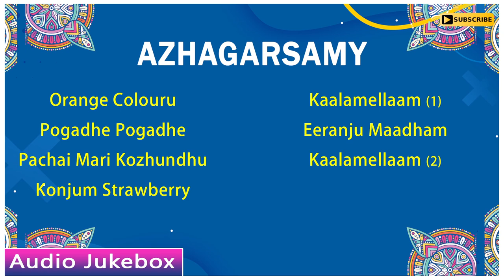Azhagarsamy Audio Jukebox | Azhagarsamy All Songs | Sathyaraj | Roja | Radha Ravi | Sujatha | Deva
Listen to some amazing songs from the movie azhagarsamy starring sathyaraj, Roja, Radha Ravi, Sujatha, Goundamani, Senthil, Madhan Bob, Vinu Chakravarthy, Ponnambalam and Halwa Vasu. This Movie was directed by Sundar.C and Produced by Malar Films. Music Composed by deva and songs were written by pazhanibharathi. Azhagarsamy got released in the year 1999.

Directed by
Sundar C

Written by
Murthy-Ramesh (dialogues)

Screenplay by
Sundar C

Story by
R. Selvaraj

Produced by
Malar Balu

Starring
Sathyaraj
Roja
Radha Ravi
Sujatha
Goundamani
Senthil
Vinu Chakravarthy
Ponnambalam
Madhan Bob

Cinematography
U. K. Senthil Kumar

Edited by
P. Sai Suresh

Deva

Production
company
Malar Films